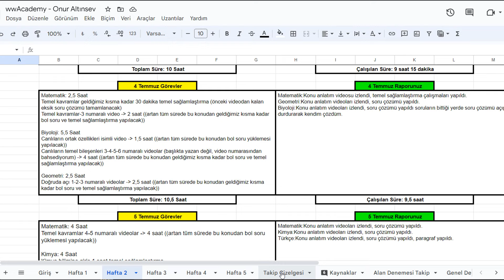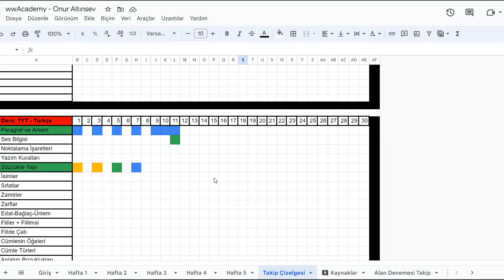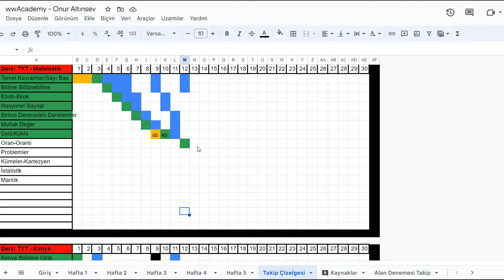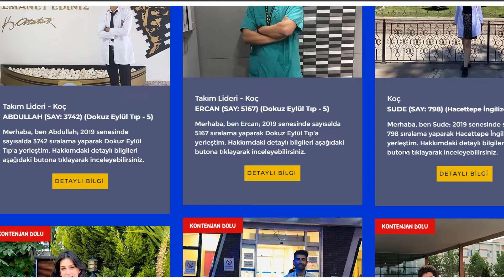YKS Öğrencilerime Nasıl Koçluk Yapıyorum? | Neleri Farklı Yapıyorum?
wwAcademy internet sayfasını incelemek için: wwakademi.com

00:00 Klasik koçluk sistemleri neden çöptür?
01:20 Neden kendi koçluk sistemimi kurdum?
02:40 Haftalık program değil, günlük program
03:43 Periyodik yükleme ile program yazma sistemimiz
06:06 Üçlü koç sistemi, sınırsız iletişim, detaylı takip sistemi
07:57 Koçlarımı nasıl seçiyorum? Nasıl eğitiyorum?

Tanımayanlar için; ben Eren, tıp fakültesi beşinci sınıf öğrencisiyim. 2019 yılında sağlam bir disiplin geliştirip son senesinde tıp kazanmış biri olarak kanalımda disiplin, yks ve kişisel gelişim ile akalı videolar paylaşıyorum.

Videoyu beğenmediyseniz 'dislike' butonuna tıklamayı unutmayın, beğendiysen zaten yapmışsınızdır bir şeyler.

Salt whywouldnt, ne eksik ne fazla...